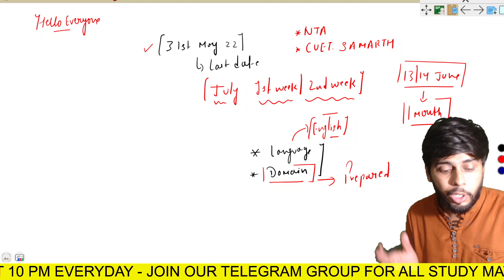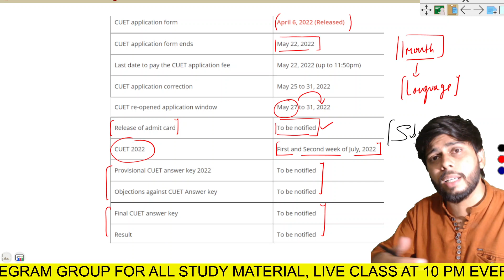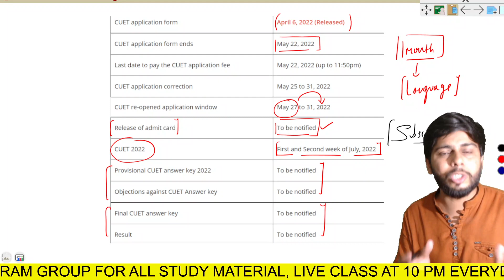Probable Date for CUET Exam 2022 - Sumit Thakur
For Notes CUET Exam.

go through the playlist below

You can join our Telegram Group for all the latest updates.

For Entrance Exams
For Guidance

Join soon for Revision & Notes

Username: SUMITSEMINARS

You can strengthen your English Grammar & Speak with our videos.